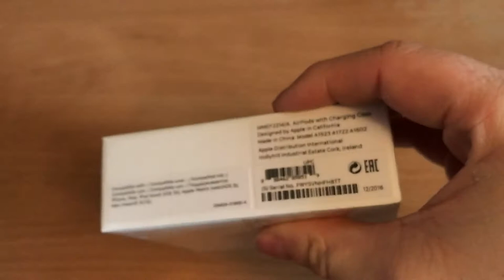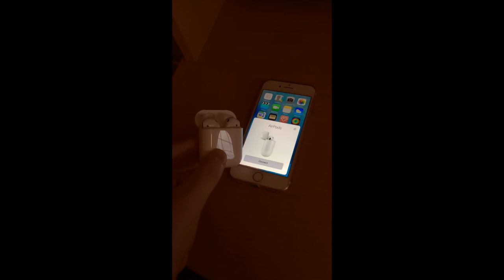Unboxing & Pairing | Brand-new Apple AirPods (1st Generation)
The unboxing and pairing of the new Apple AirPods to iPhone.